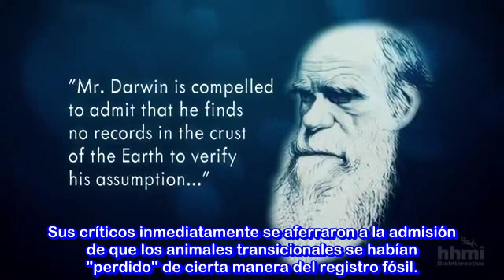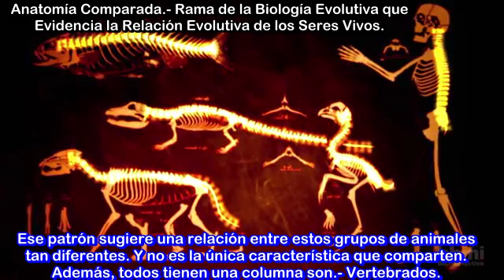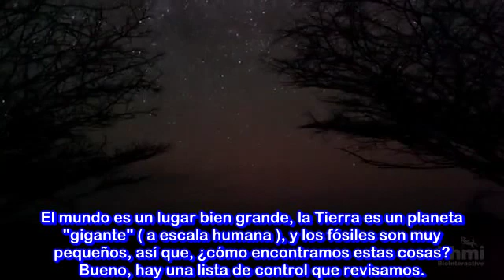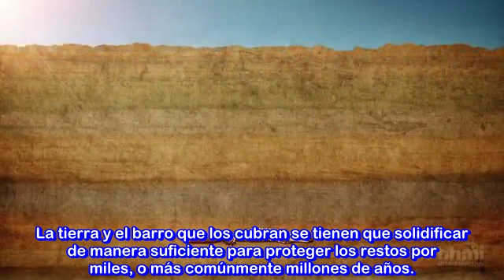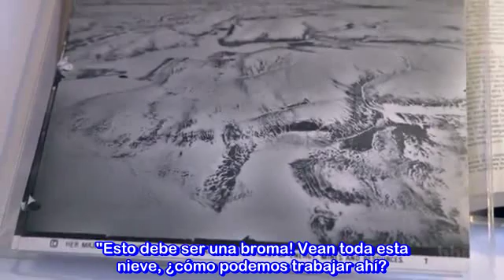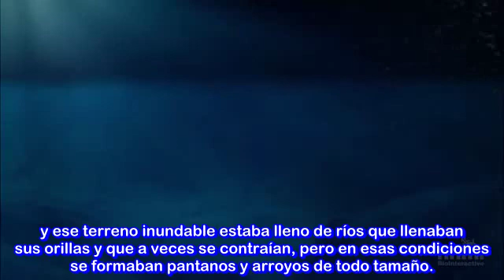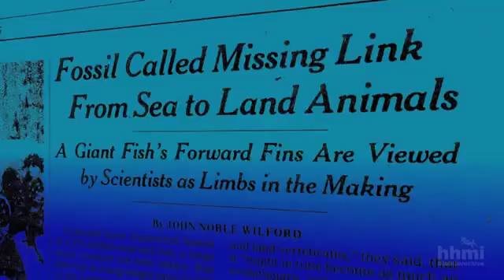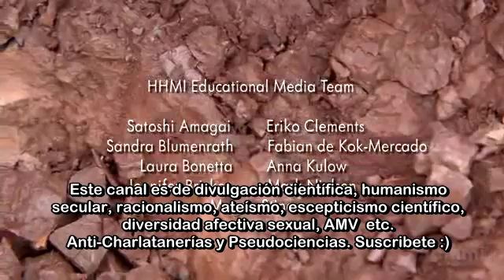Documental.- Científico Evolucionista Neil Shubin. Tiktaalik y los Tetrápodos. ATEÍSMO.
Vídeo documental por parte del mundialmente famoso científico evolucionista Neil Shubin catedrático de Evolución de la Universidad de Chicago y Miembro de la Máxima Comunidad Científica de Estados Unidos The National Academy of Science.